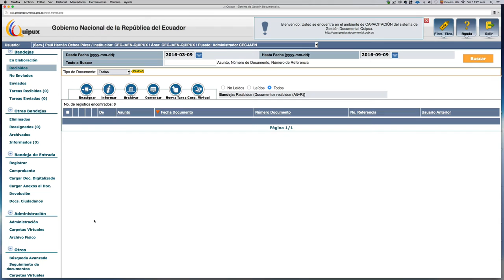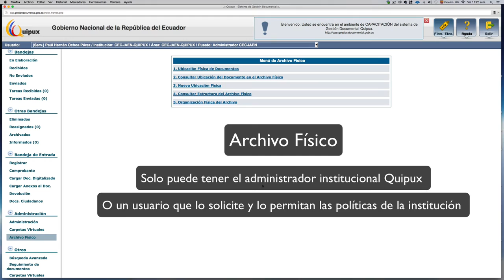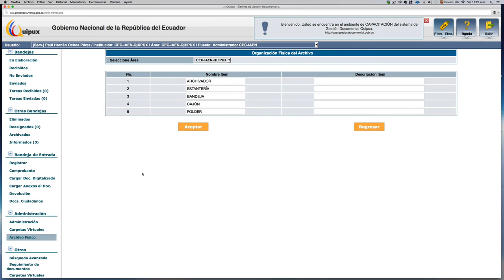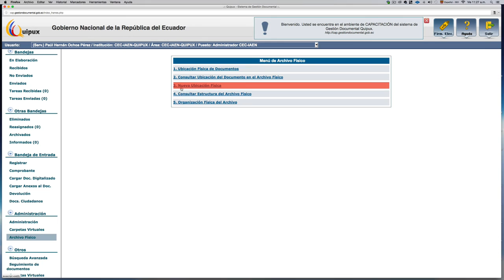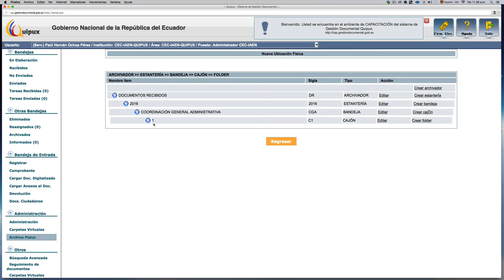Quipux 4 4 1